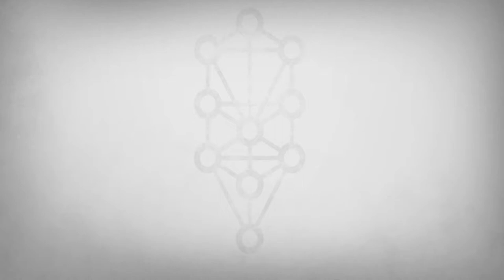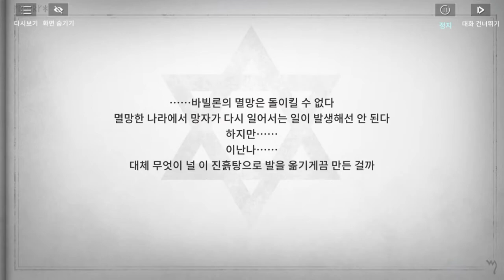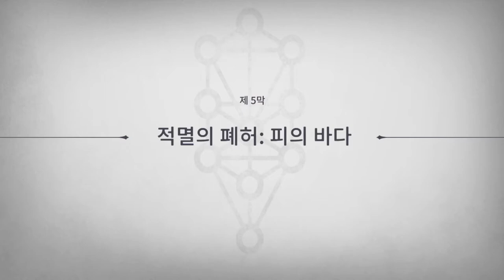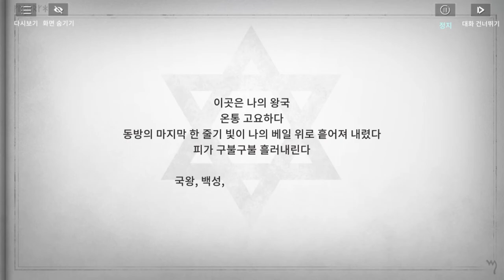Chapter 3 적멸의 폐허 - X2:이클립스